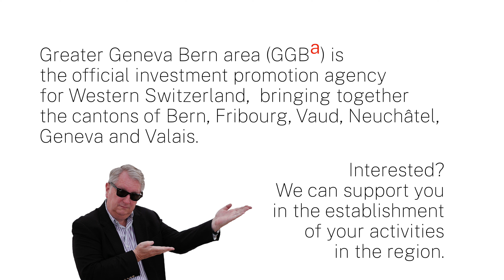Western Switzerland Calling (Jimmy Jackson Music Video)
Join Jimmy Jackson on a funky, futuristic journey as he explores the vibrant possibilities of Western Switzerland! 🌟 In this electrifying music video, Jimmy embarks on a mission to establish his activities in this dynamic region, contemplating the possibilities and potential of bringing his innovative ventures to the land of snow, cheese and cutting-edge technology. 🎶

Western Switzerland, known for its breathtaking landscapes and vibrant cities, is the perfect backdrop for Jimmy's quest. From the bustling streets of Lausanne to the tranquil shores of Lake Geneva, Jimmy navigates iconic locations as he considers where to launch his next big project. With its blend of tradition and modernity, Western Switzerland offers a unique environment in which business and creativity can flourish.

With an international network of experienced and passionate professionals, GGBa promotes Western Switzerland throughout the world.